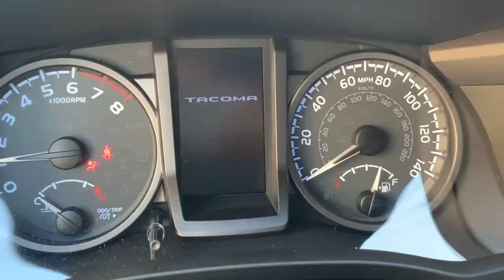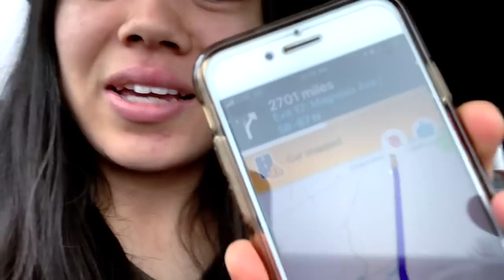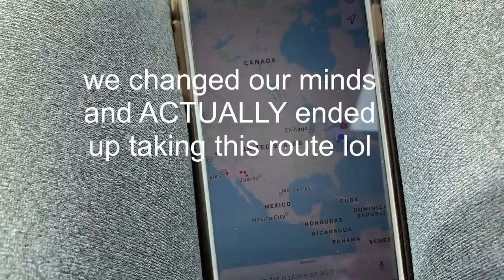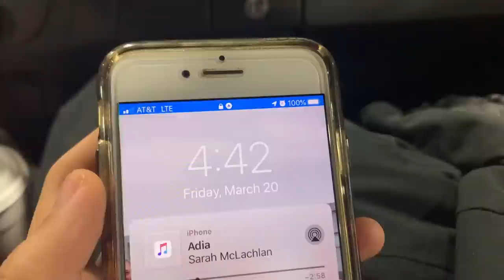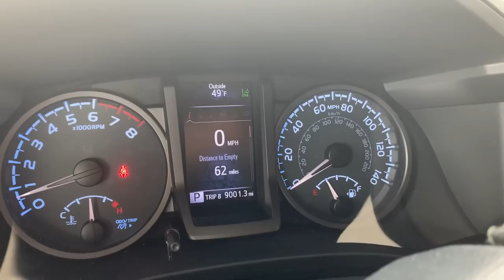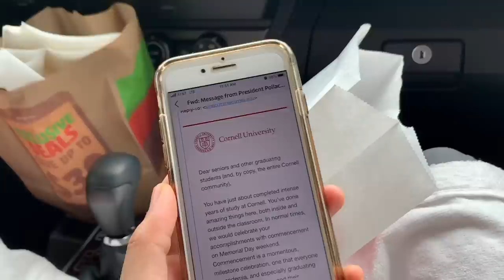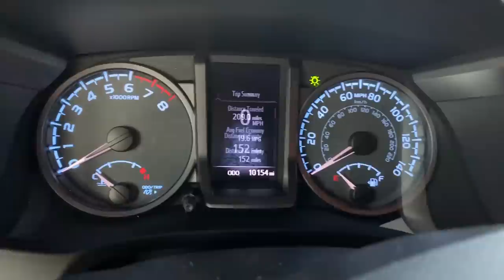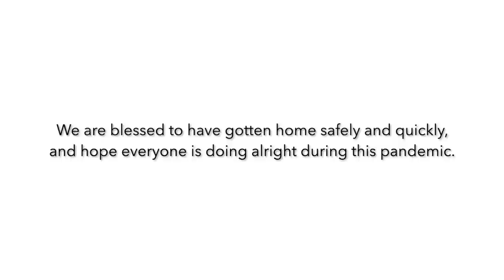I Drove Across the Country | NY to CA in a Toyota Tacoma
With the US in a major pandemic, my senior year of college on campus got cut short! I moved all of my stuff from Ithaca, New York to San Diego, California by driving across the country in my 2019 Toyota Tacoma TRD Off-Road. We drove through 13 states across America within four days, stopping 10 times for gas, three times for food, and once in Albuquerque, New Mexico to see sites from the show "Breaking Bad."